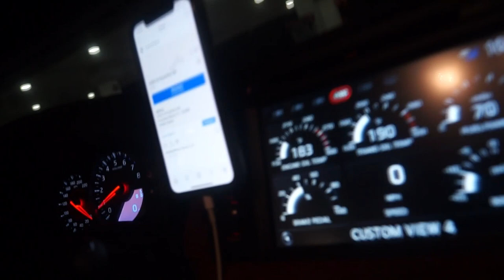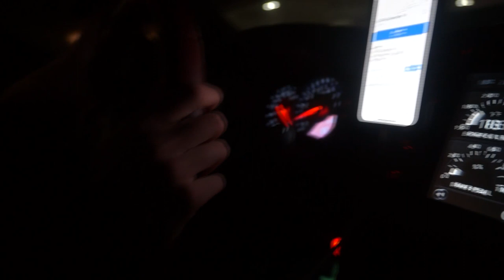POLICE RAID CAR MEET| WAREHOUSE SHUTDOWN|200+ CARS